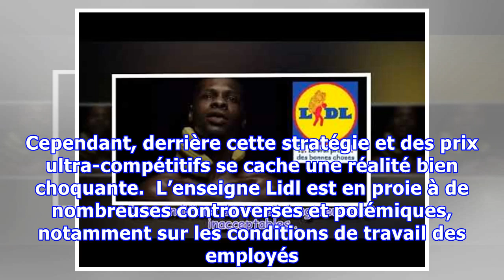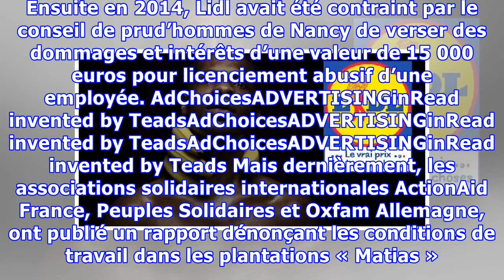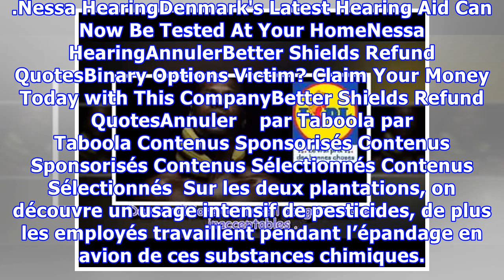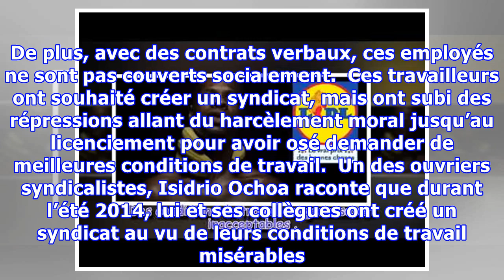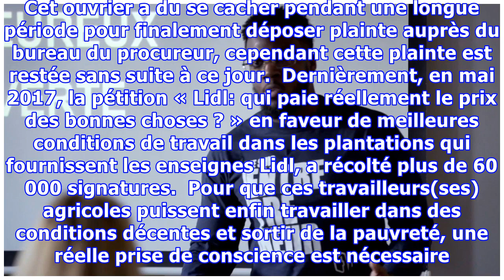Scandale chez Lidl : Voici la vérité sur l’enseigne préférée des français. Vous allez être choqué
Implantée depuis 1988 en France, la marque allemande Lidl, est depuis cinq années consécutives élue comme meilleure chaîne de magasins. Cette grande surface attire chaque jour un bon nombre de clients, en innovant régulièrement pour faciliter le quotidien des consommateurs, comme lorsqu’ils ont lancé leur rayon de pains et viennoiseries avec une cuisson immédiate. AdvertisementPlayCurrent Time 0:0...